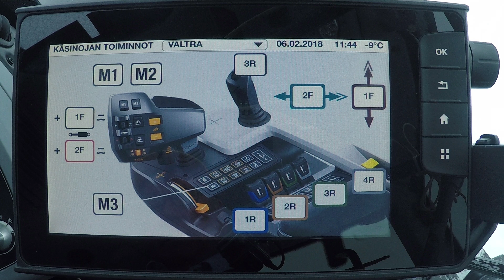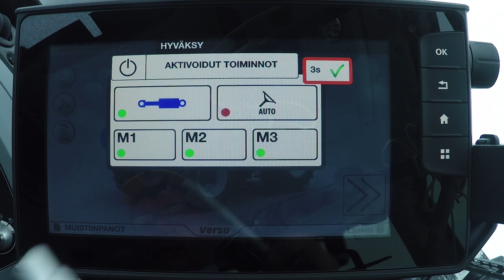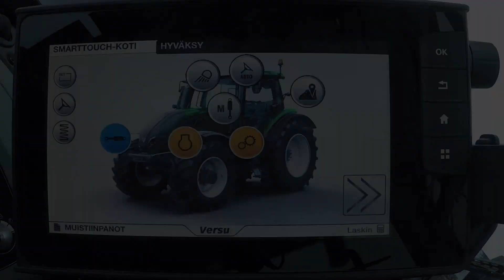Valtra SmartTouch - Ajoonlähdön valmistelut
Videolla esitellään Valtra SmartTouch -kyynärnojalla tehtävät valmistelut ennen kuin traktorilla lähdetään liikkeelle. Videolla näytetään miten hydrauliikka, automaattiohjaus ja muistipaikat otetaan käyttöön nopeasti ja helposti.